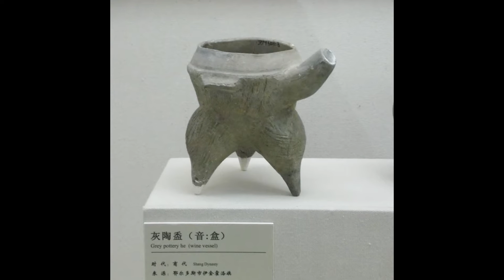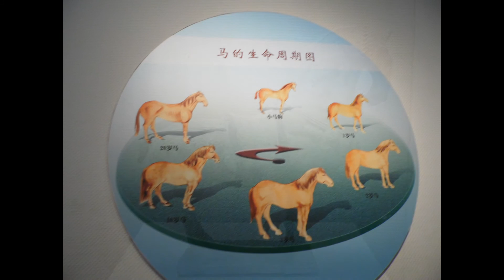A Belső-Mongol Tartományi Múzeum kincsei